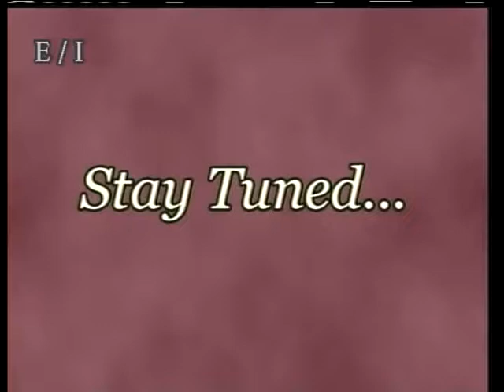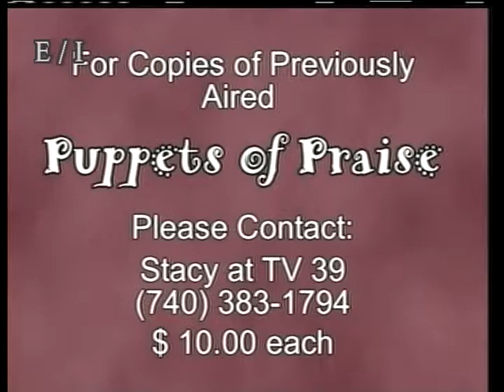013 Puppets of Praise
Children's program for the COACB.